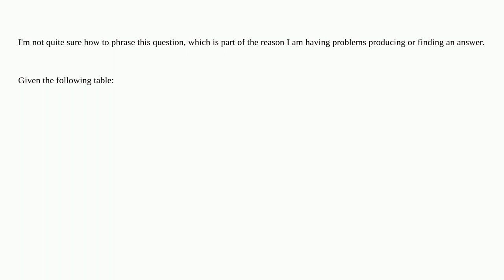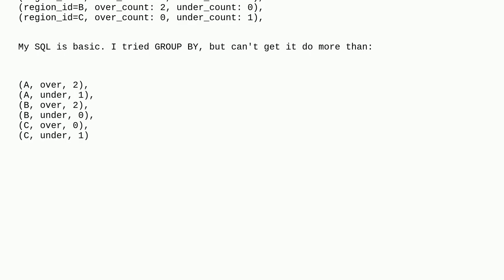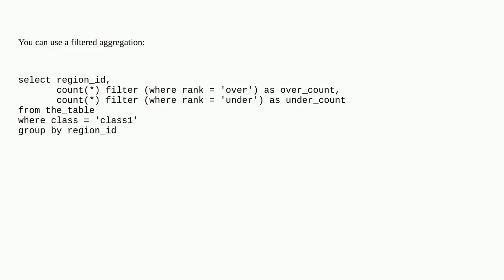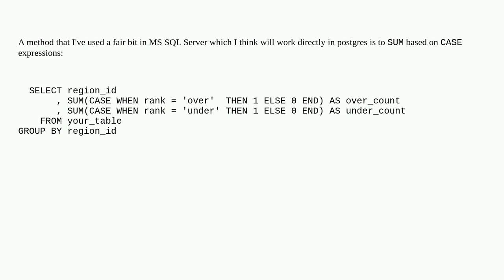Dba: SQL: Counting aggregates?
SQL: Counting aggregates?

A special thanks goes out to the awesome community

  aggregate postgresql